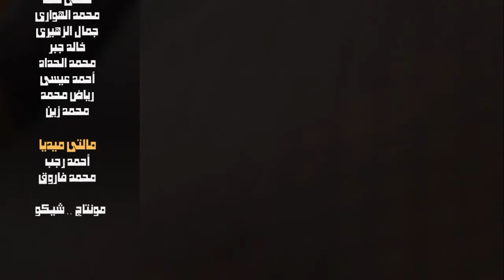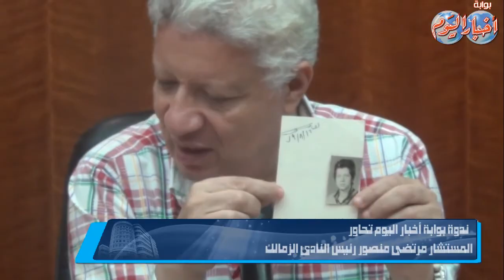ندوة مرتضى منصور كاملة